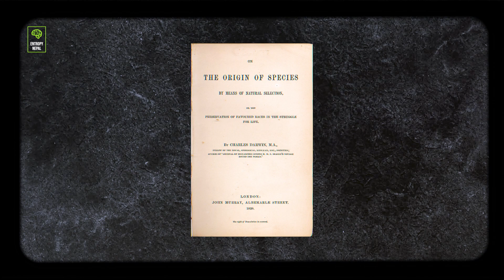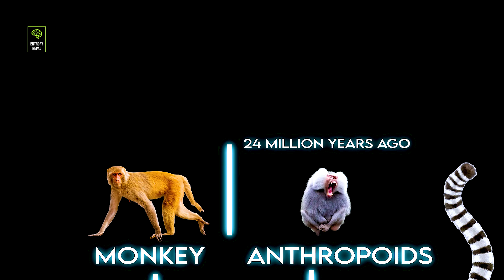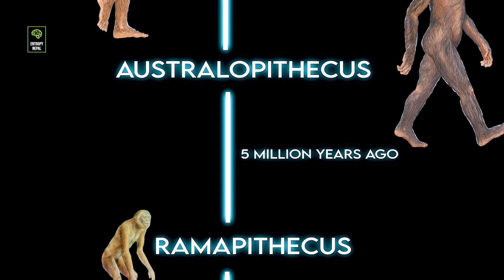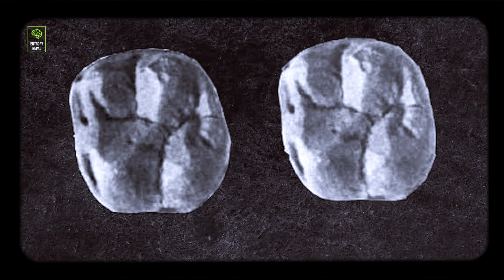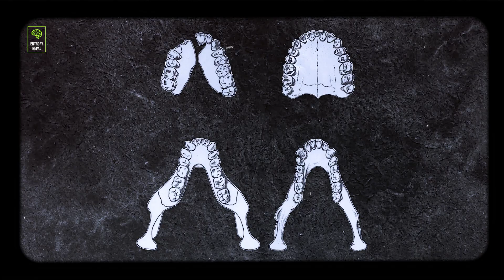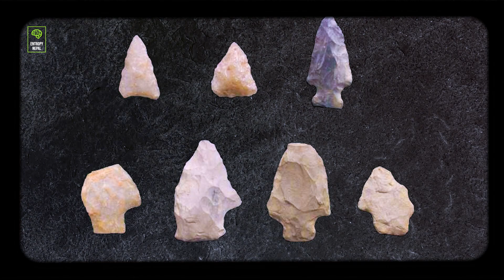Is Nepal pre historic land by the discovery of Ramapithecus remains?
Ramapithecus: An intriguing fossil primate that roamed the Earth during the Middle and Late Miocene epochs . At one point in the 1960s and '70s, Ramapithecus was believed to be a distinct genus, potentially serving as the direct ancestor of modern humans (Homo sapiens).

In this exciting YouTube video, we'll dive deep into the fascinating world of Ramapithecus, a crucial piece of our evolutionary history. Discover the intriguing story of how Ramapithecus was first found in Nepal and explore the renowned Ramapithecus Park in Butwal, where this significant fossil was unearthed.

Join us as we unravel the mysteries of Ramapithecus in the field of anthropology, tracing its rich history and its significance in the context of evolution. We'll also touch upon the relationship between Ramapithecus and Silvapithecus, shedding light on their connections and differences.

If you're a student or simply curious about this intriguing subject, we've got you covered with insights into its relevance in Class 12 studies. Don't miss this informative video as we explore the nitty-gritty of Ramapithecus and its role in our understanding of our own evolution. Plus, we have an exclusive Ramapithecus documentary for you to enjoy. Join us on this educational journey as we answer the question (What is Ramapithecus?).